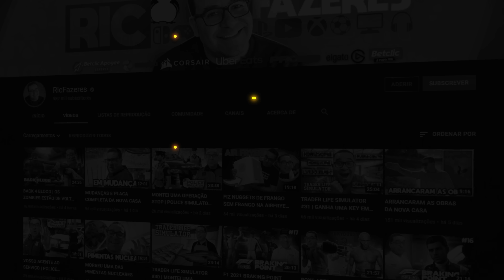FINAL FANTASY XVI #17 | NOVAS AMEAÇAS NOTÓRIAS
💜INSTA   👉 @ricfazeres
💙Twitter  👉 @ricfazeres
🖤TikTok  👉 @oricfazeres
💔Twicth  👉 @RicFazeresOficial
💛FACE     👉 RicGaming